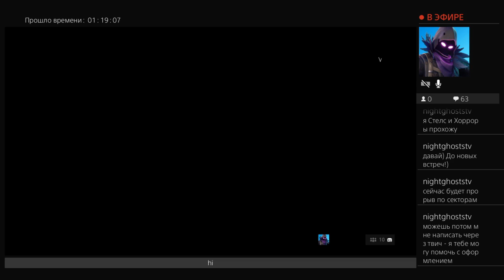Battlefield V геймплей (ознакомительный стрим)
Смотрим геймплей нового Battlefield V и сравниваем его с  прошлой часть. Насколько хорошей получилась новая батла? Об этом вы как раз узнаете посмотрев запись моего стрима.